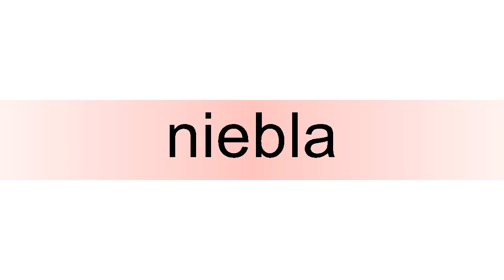How to pronounce niebla